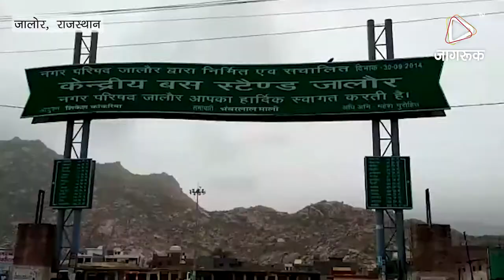JAGRUK TV : जालोर- रोडवेज की चक्का जाम हड़ताल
रोडवेज की चक्का जाम हड़ताल आज दूसरे दिन भी जारी रही एक भी बस रोडवेज डिपो से बाहर नहीं निकली वही नया बस स्टैंड सुना नजर आया पुलिस गश्त करती रही यात्री परेशान दिखे बस स्टैंड आने पर मालूम हुआ कि आज भी हड़ताल हैं तो यात्रि मायूस होते वापस चले गए वही अस्पताल चौराहे पर भी यात्री नजर आए वह अपने अपने निजी वाहनों से गंतव्य की ओर रवाना हुए रोडवेज की विभिन्न मांगों को लेकर कर्मचारियों ने रोडवेज डिपो के बाहर टेंट लगाकर धरना प्रदर्शन भी किया वह सरकार के खिलाफ नारेबाजी भी की